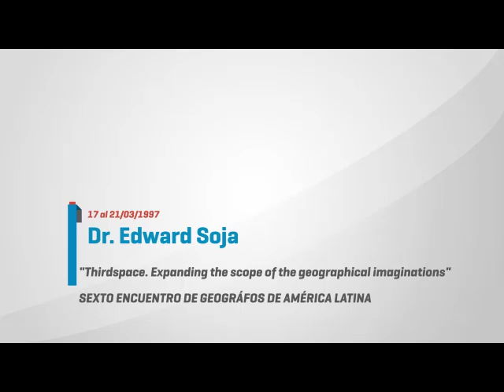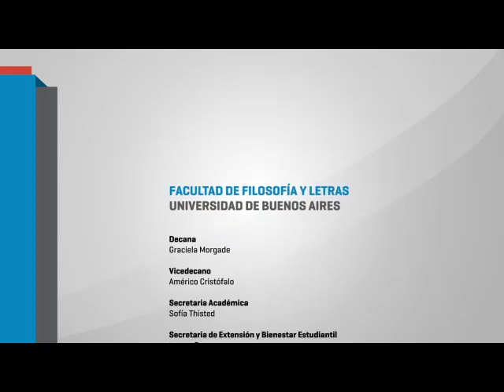Dr. Edward Soja. "Thirdspace. Expanding the shape of the geographical imaginations"